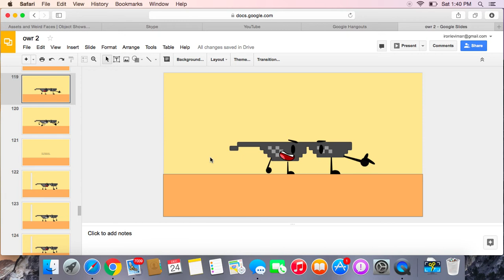Object War Episode 2 Sneak Peek #2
Sorry for not having it on full screen my screen recorder wouldn't let me go on full screen. Btw merry Christmas (eve)